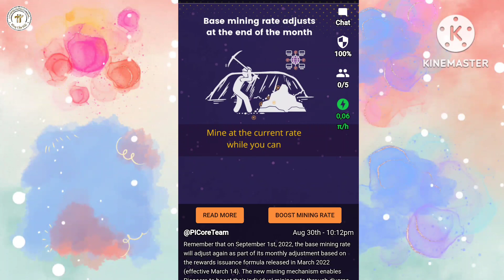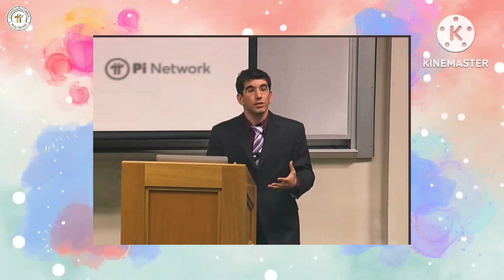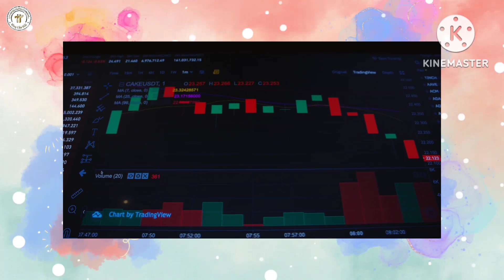Pi Network Mới Nhất l Mục Đích Của Anti Pi Là Gì l Blog Của Hải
3. BEE Network Sử dụng mã mời: nguyenduyenhai.

4. Dot Chain nhập mã mời nguyenduyenhai để tăng tốc độ khai thác

5. Link tải app Cheat Moon Network

8. Omega Network mã giới thiệu nguyenduyenhai

9. Metro Network : Mã mời 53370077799

10. Maldorini Network Mã mời Ng62321963Du

11. Khai thác XEED MINING

12. Khai thác PeakPok Club Mã mời Hai0209

13. Đăng ký Ví ONUS - Ví lưu giữ coin - trade coin hàng đầu Việt Nam

14. Khai thác NFT CATSTAR mã mời 680QP7

15. Khai thác Bondex Origin App
OR

16. Đăng ký tài khoản sàn Remitano sàn giao dịch tiền điện tử hàng đầu Việt Nam

17. Link tải PLAYFI NETWORK mã mời ef098497